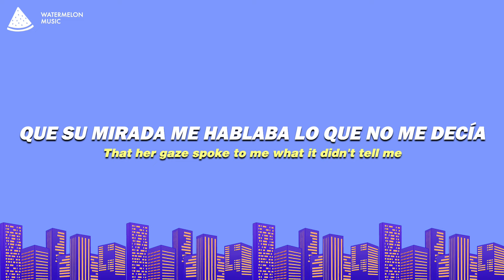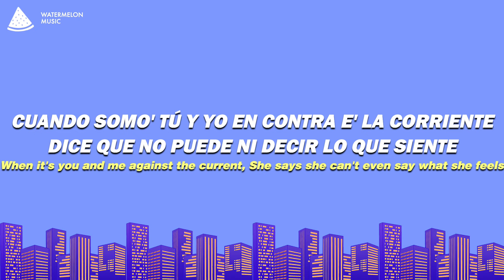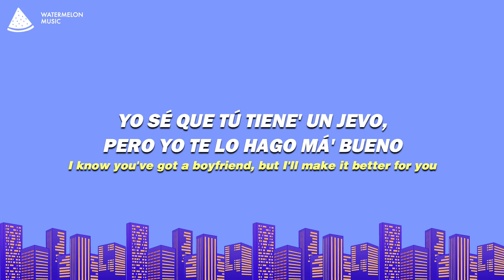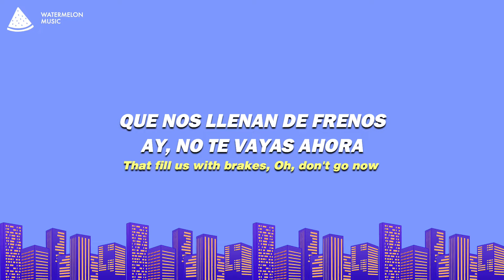Kany García, Young Miko - En Esta Boca (Lyrics)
Kany García, Young Miko - En Esta Boca
En Esta Boca - Kany García, Young Miko

Song Lyrics: Kany García, Young Miko - En Esta Boca

[Verso 1: Kany García]
Ella, la que te enreda en sus pisadas
Con su sonrisa en primavera
Y sus ojos que la delataban
Yo me acerqué y me pegué porque sentía a la vez
Que su mirada me hablaba lo que no me decía
Ella esperó a que apaguen las luces, y yo quería encenderle la vida

[Estribillo: Kany García & Young Miko]
En esta boca te volvías tan loca
Tu mirada de fuego me quitaba la ropa
Me decía' "te quiero"
Ay, no te vaya' ahora, no
Si en esta boca te volvías tan loca
Se achicaban tus miedo', te olvidaba' de cosa'
Que nos llenan de frenos (De frenos)
Ay, no te vayas ahora (Yeah)

Te di de la que enchula y no me saca' de tu mente
Cuando somo' tú y yo en contra e' la corriente
Dice que no puede ni decir lo que siente
'Toy pa' robarte delincuente, ey, y lo malo es que te gusta
No sea' injusta, ojitos que delatan, no me asustan
Es a mí a la que busca', uff
Ojalá te me luzca', uff, sí
Si yo siento lo que siente', no te cohíba'
Si yo sé

[Estribillo: Young Miko & Kany García, Ambas]
Que en esta boca te volvía' tan loca
Tu mirada de fuego me quemaba la ropa
Me decías "te quiero" (Te quiero)
Ay, no te vaya' ahora (No te vaya' ahora)
Si en esta boca se volvía tan loca
Se achicaban sus miedo', se olvidaba de cosa'
Que nos llenan de frenos
Ay, no te vayas ahora, no

[Puente: Young Miko & Kany García, Ambas]
Yo no te espero, pero, déjate el cuento (Ah-ah-ah)
Te pasa' merodeando donde frecuento
Yo sé que tú tiene' un jevo, pero yo te lo hago má' bueno
Yo no te espero, pero, déjate el cuento
Yo sé que tú tienes un jevo, pero conmigo va' de nuevo

[Estribillo: Young Miko & Kany García]
Si en esta boca te volvía' tan loca
Me decía' "te quiero" (Te quiero)
Ay, no te vaya' ahora, no (No te vaya')
Ay, no te vayas ahora

Did you like our Kany García, Young Miko - En Esta Boca Lyrics video?